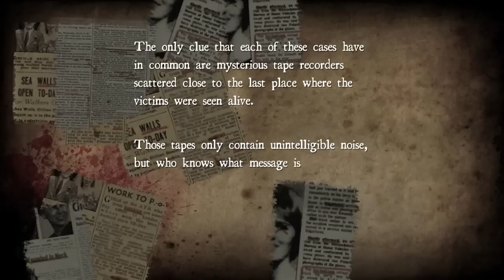White Noise Online (2013) Video Review - Chet & Jon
Chet reviews Milkstone's follow-up up to their successful 2012 Slender knock-off White Noise, featuring online co-operative play.

The Finite Playlist = 20 games in 40 minutes. A weekly podcast from veteran games writers Chet Roivas and Jon Denton.

Twitter - @ChetRoivas & @JonDenton & @ChetAndJons